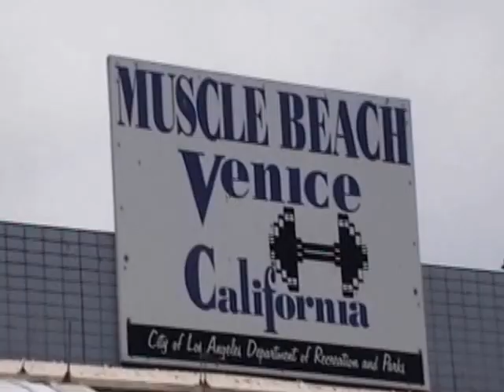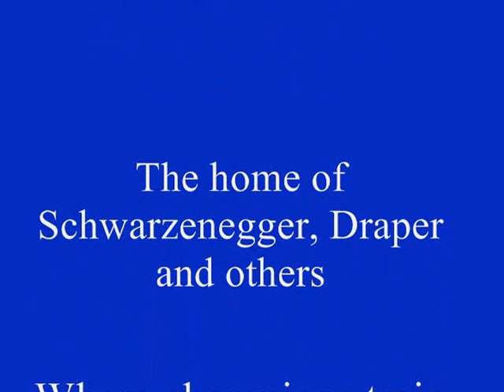Muscle Beach, California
A video of Muscle Beach.
The home of champions like Schwarzenegger and Dave Draper.